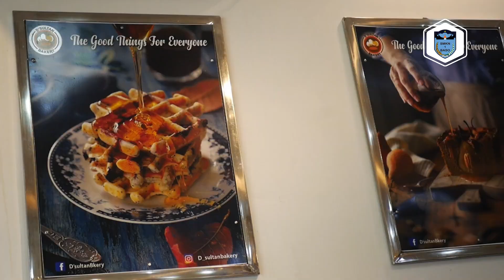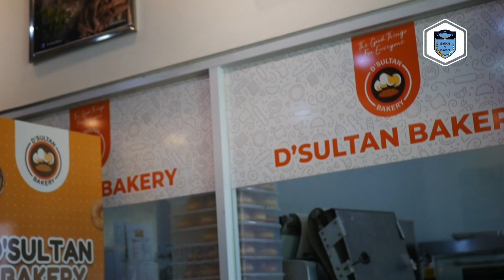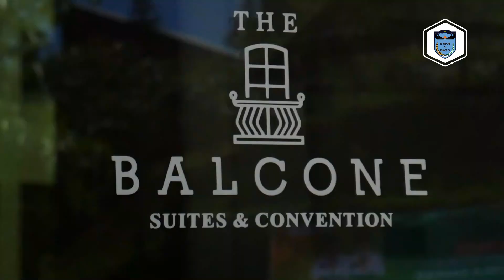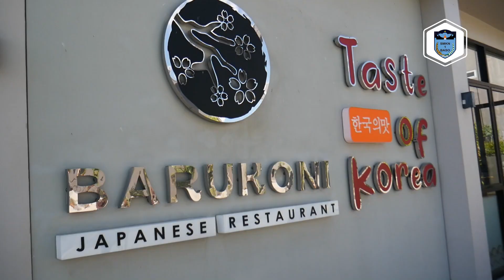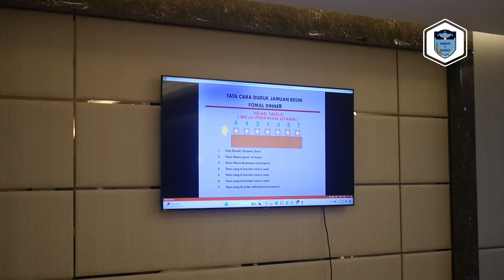KUNJUNGAN INDUSTRI DAN TABLE MANNER PROGRAM KULINER SMKN 1 BASO TAHUN 2024